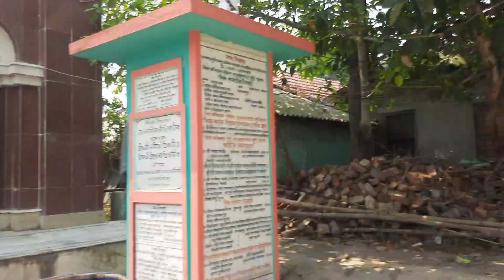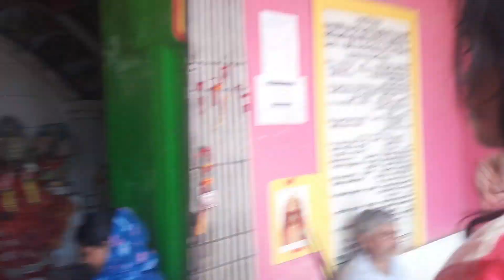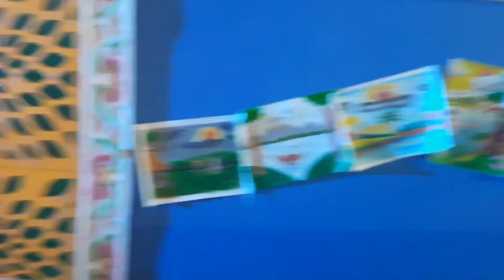Desher bari te first Basanti pujor vlog || Samanta's Canvas